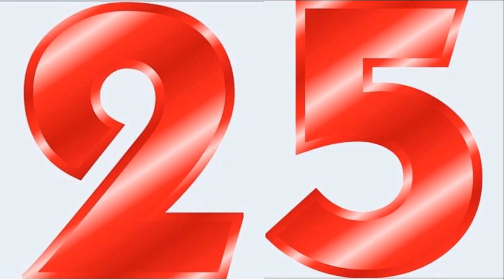Leo Kliesen Tekken Influence. Leo Kliesen Influence From Zhou Xiaofei 来自周小飞的 Leo Kliesen 影响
Leo Kliesen
Zhou Xiaofei
Xiaofei Zhou
Bajiquan
Baguazhang
Taekwondo
Taozhao
Wu Ying
Tongbeiquan
Wushu
Xing Yi Quan
Tai Chi
Piguaquan
Nanquan
Tekken Real Life
Tekken Tribute
Tekken Cast
Tekken influence
ILMI TEKKEN
Tekken influence Cast Tekken 7
Tekken 8
Tekken 7
Tekken 6
Tekken 5
Tekken 4
Tekken 3
Tekken 2
Tekken 1
Tekken
Tekken inspiration
Tekken Movie
The Best Tekken
Leo Kliesen Tekken
Leo Kliesen influence
Leo Tekken
Leo influence
อิทธิพลของเทคเคน
Tekken-invloed
Ndikimi Tekken
Tekken ተጽዕኖ
تأثير تيكين
Տեխենի ազդեցությունը
Tekken təsiri
Tekken eragina
Уплыў Тэккена
তেওঁক প্রভাব
Tekken uticaj
Tekken влияние
Impluwensya sa Tekken
Tekkenův vliv
Mphamvu ya Tekken
Tekken indflydelse
Tekken-influo
Tekkeni mõju
تأثیر Tekken
Tekkenin vaikutus
Tekken ynfloed
Tionchar Tekken
Buaidh Tekken
Influencia de Tekken
Tekken გავლენა
ટેકેન પ્રભાવ
Tasirin Tekken
ʻO ka mana Tekken
टेककेन प्रभाव
Tekken cawv
השפעה Tekken
Mmetụta Tekken
Tekken áhrif
Influenza Tekken
鉄拳の影響
Tekken Einfluss
ಟೆಕ್ಕೆನ್ ಪ್ರಭಾವ
Tekken influència
Теккеннің әсері
ឥទ្ធិពលតុកកែ
Tekken таасири
철권의 영향
Enfliyans Tekken
Tekken bandora
ອິດທິພົນຂອງ Tekken
Tekken potentiam
Tekken ietekme
Tekkeno įtaka
Tekken Afloss
Tekken befolyás
Текенско влијание
Fitaomana Tekken
ടെക്കൺ സ്വാധീനം
Tekken l-influwenza
Te whakaawe i te tekken
Tekken нөлөө
Tekken innflytelse
د ټیکین اغیزه
Wpływ Tekkena
Influência de Tekken
Influence Tekken
ਟੇਕਨ ਪ੍ਰਭਾਵ
Influența Tekken
Влияние Tekken
Tekken aafiaga
Теккен утицај
Tšusumetso ea Tekken
Tekken pesvedzero
ٽيڪن جو اثر وڌو
ටෙක්කන් බලපෑම
Tekkenov vplyv
Tekken vpliv
Saamaynta Tekken
Таъсири Tekken
டெக்கன் செல்வாக்கு
టెక్కెన్ ప్రభావం
เทคเคนมีอิทธิพล
Tekken etkisi
Вплив Теккена
Dylanwad Tekken
Impembelelo yeTekken
טעקקען השפּעה
Tekken ipa
Επιρροή του Tekken
Ithonya leTekken